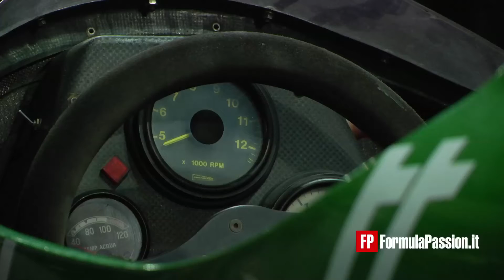FP | Forum Formula1 1955.2015 dal mito all'utopia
Il dibattito tra il direttore di FormulaPassion.it Mauro Coppini, il pilota Bruno Giacomelli, gli ingegneri Claudio Lombardi e Giancarlo Bruno, i giornalisti Nestore Morosini, Leo Turrini e Franco Bortuzzo.